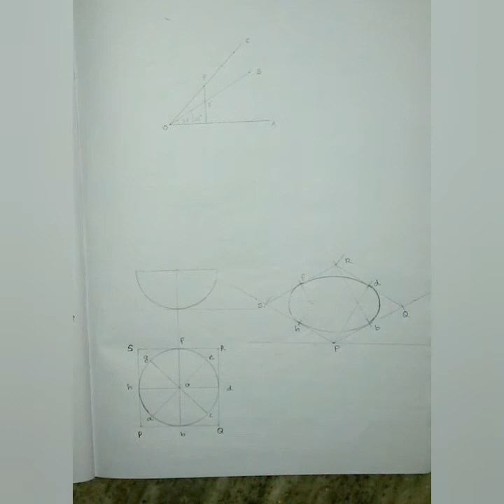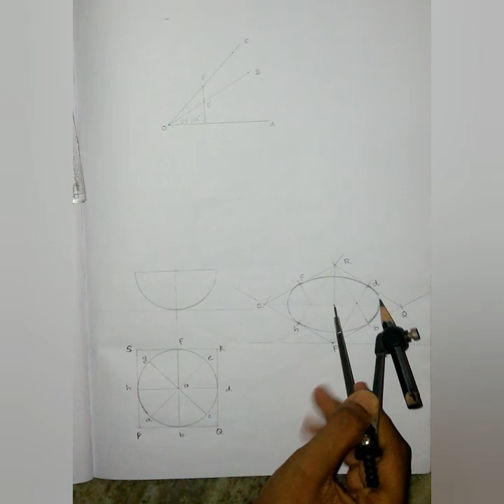Isometric view and projection of hemisphere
Draw the isometric view and projection of a hemisphere of diameter 60 mm which is placing upward right